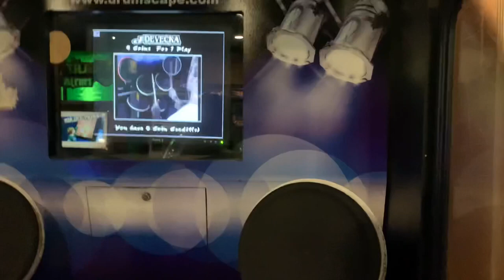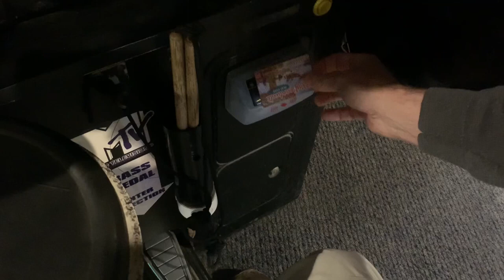WHY… isn’t it working!